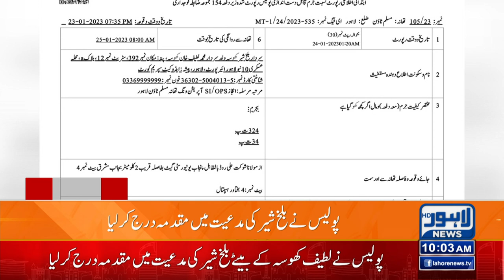Latif Khosa Son | Latest Health Update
Senior attorney and Pakistan Peoples Party (PPP) leader Latif Khosa’s son was wounded after being shot.

Two unknown persons on motorcycles fired at Balakh Shahr Khosa, the son of Latif Khosa, and immediately fled away.

The incident happened close to the Karim Block, Lahore, Dunya News reported.

Balakh Sher Khosa was hospitalised in an injured condition.